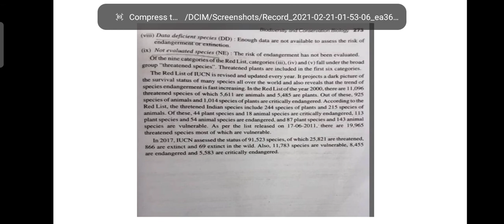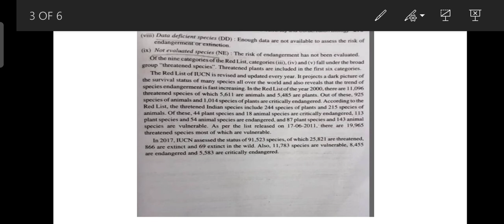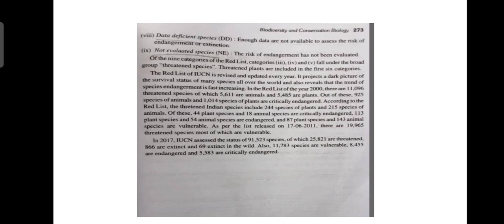Biodiversity - Red Book 1st sem Complimentary Zoology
This video discuss about Red Book of First sem Complimentary Zoology

 world_means